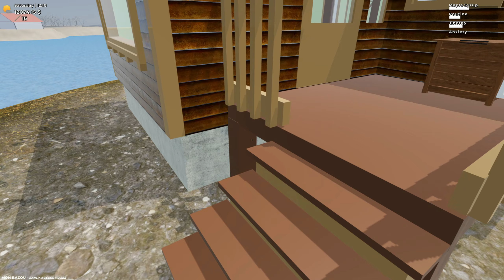Mon Bazou [FR] #28 / Une Salle Secrète Sous La Baignoire ?? (Découverte De La Mise à Jour Bunker)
Mon Bazou [FR] #28 / Une Salle Secrète Sous La Baignoire ?? (Découverte Mise à Jour)
Transformez votre véhicule rouillé en voiture de course en installant les pièces vous-même. Gagnez de l'argent en coupant du bois, en faisant des courses de nuit ou en livrant des pizzas.

 🚨Ma Config🚨
🚦:Processeur : Intel Core i5 9600K
🚦 Carte mère : MSI  Z390 GAMING PLUS
🚄: Carte graphique : RTX 3060 12gb
🚄 :Disque Dur : WD 2To - 7200tr/min
🚄: Disque Dur : Samsung SSD 970 1To
📺: Ecran : Optix Mag 272 MSI 27 Pouces

mon bazou pc,mon bazou fr,mon bazou game,fullfamily,mon bazou français,Canadian My Summer Car Game,mon bazou gameplay fr, mon bazou bunker